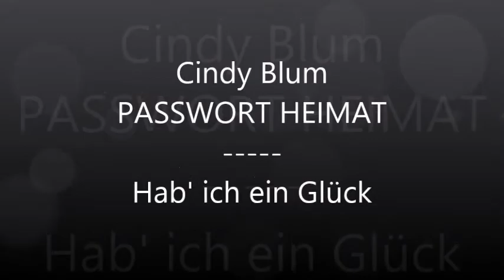Cindy Blum - Hab' ich ein Glück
Cindy Blum vertont Thomas Hafen